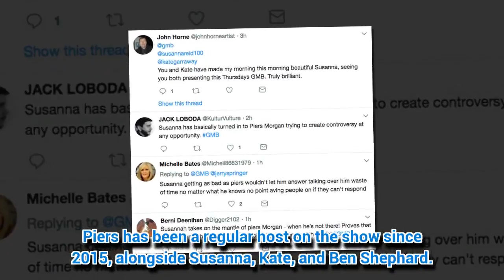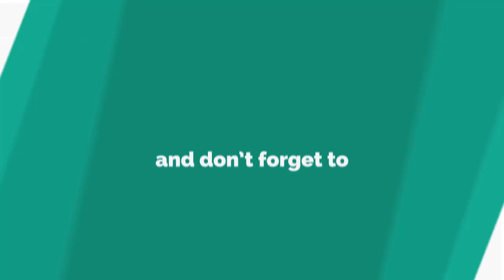Susanna Reid accused of morphing into Piers Morgan: 'She's trying to create controversy'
SUSANNA Reid turned into her co-host on Good Morning Britain.